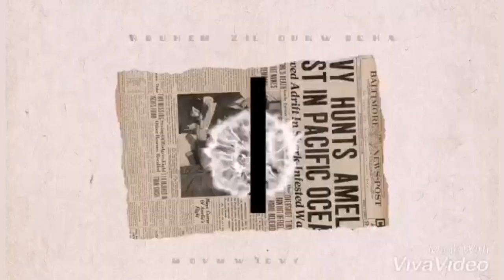REVOLUTION CHIIIILE | Short every day look tutorial | Nude eye make up look | Happiness Gush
Today we will be shifting from cheap unbranded pallets to branded ones to see what the difference is